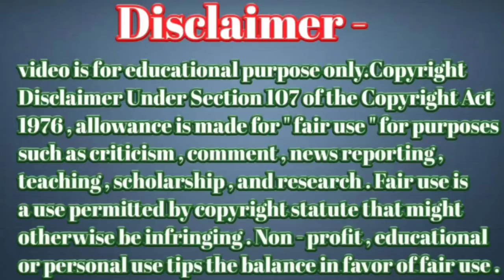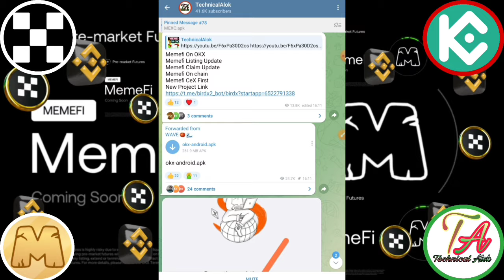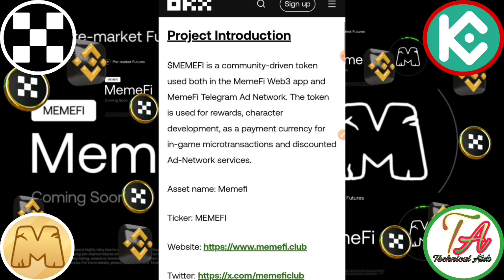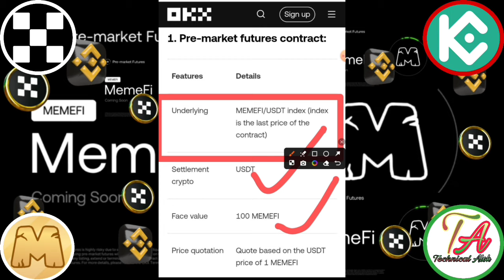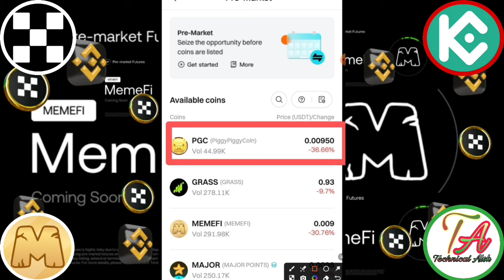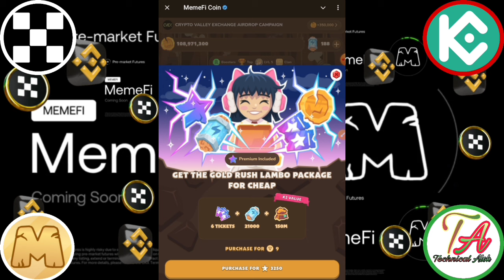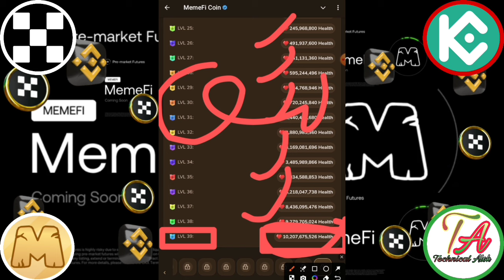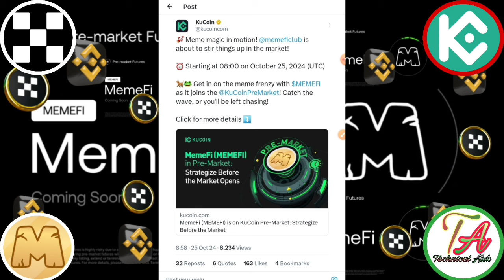Memefi Listing CeX Exchange। MemeFi List OKX , KuCoin। MemeFi Withdraw Fees। MemeFi Latest Update।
Dogs Mining
Link=} teligram

       Please।    =} 🔔🔔🔔🔔
                      CHANNAL
     Thanks
                  For